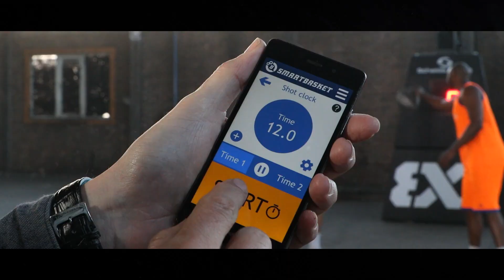SmartBasket - Schelde Sports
Interactive Basketball Ring from Schelde Sports. Makes basketball more fun than ever before! Also suited for Physical Education purposes.